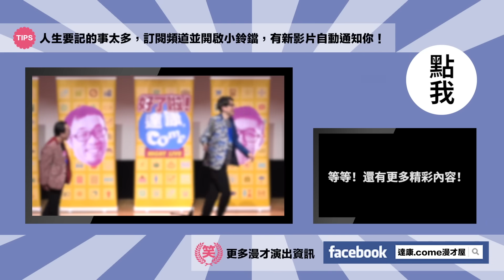達康.come漫才《阿達家的阿姆斯壯》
🔥 2025《好了啦！達康！》第九季開跑 .ᐟ
《好了啦！達康！》第九季第一集－沒有每天都在過年的啦

《好了啦！達康！》第六季  ▸ 第三集

時間｜6/24（五）20:00​​、6/25（六）14:30 19:30​
地點｜中影八德大樓演講廳（台北市中山區八德路二段260號3樓）

錄音｜林立弘
聲音後製｜陳星奎
攝影、影像剪輯｜留白/Spacing
平面設計｜H Stuff Room -哈利

現場看真人達康？

找同好暢聊交流？